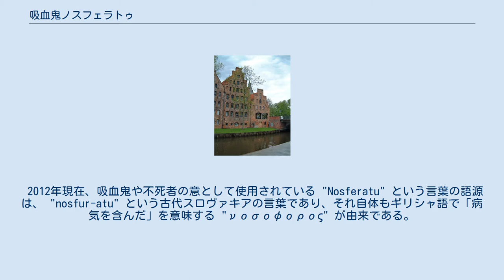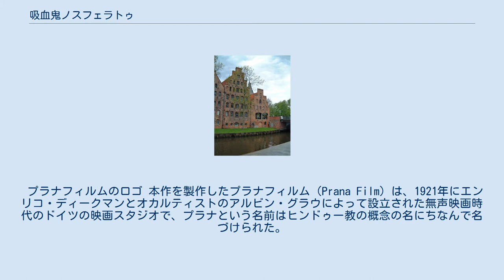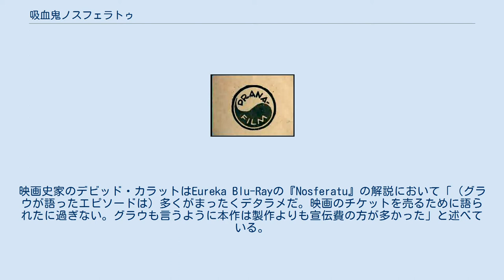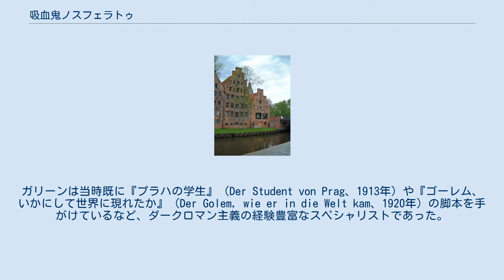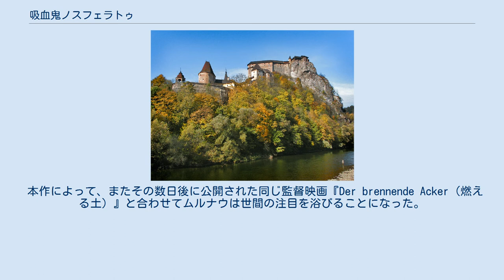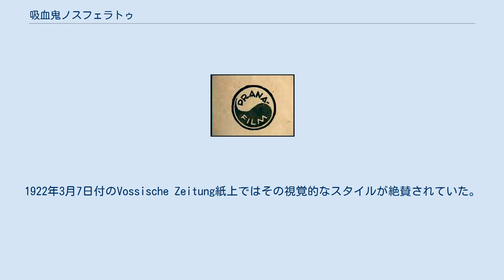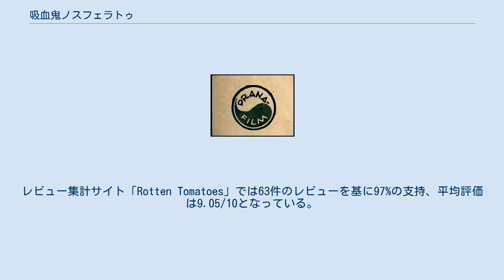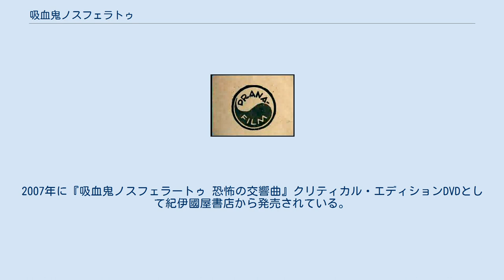吸血鬼ノスフェラトゥ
F・W・ムルナウの監督映画
シュレースヴィヒ＝ホルシュタイン州で製作された映画作品
『吸血鬼ノスフェラトゥ』（きゅうけつきノスフェラトゥ、原題：Nosferatu – Eine Symphonie des Grauens）はF・W・ムルナウによる1922年に製作されたドイツ表現主義・サイレント映画。
最初期の吸血鬼映画の1つであり、吸血鬼オルロック伯爵をマックス・シュレックが演じた。
原題のサブタイトルに従って『吸血鬼ノスフェラトゥ 恐怖の交響曲』という日本語タイトルで紹介されることもあり、またノスフェラートゥなどカナ表記の揺れもある。
 本作は1897年に出版されたブラム・ストーカーの怪奇小説『吸血鬼ドラキュラ』を非公式に映画化したものである。
ドラキュラ伯爵がオルロック伯爵に改名されるなど、原作からの変更点がある。
これらは著作権侵害の非難を避けるためだと長らく言われてきたが、オリジナルのドイツ語のインタータイトルには、本作がストーカーの作品を原作にしていることが明記されており、この説は弱い。
映画史家のデビッド・カラットは本作の解説において、この説をそれを裏付ける資料は無いと否定しており、むしろ、「ドイツ人がドイツ人の観客のために製作した低予算映画であり（中略）ドイツを舞台に、ドイツ語の名前を与え、ドイツ語圏の観客が物語をより身近に感じられるようにしたものだろう」と述べている。
 いくつかのディテールが変更されたにもかかわらず、ストーカーの相続人はこの映画化について訴訟を起こし、裁判所は、映画のすべてのネガとプリントを破棄するよう命じた。
しかし、本作のプリントはわずかに残り、後世に影響を与えたと傑作とみなされるようになっている。
1978年にはヴェルナー・ヘルツォークの脚本・監督によるリメイク版『ノスフェラトゥ』が制作されている。
また、本作をベースに「主演のマックス・シュレックは本当に吸血鬼だった」とする『シャドウ・オブ・ヴァンパイア』が制作された。
 2012年現在、吸血鬼や不死者の意として使用されている "Nosferatu" という言葉の語源は、 "nosfur-atu" という古代スロヴァキアの言葉であり、それ自体もギリシャ語で「病気を含んだ」を意味する "νοσοφορος" が由来である。
西ヨーロッパの人々に、吸血鬼は病気を運んでくるものと見なされていた。
 オルロック伯爵の屋敷として撮影された建物 1838年、北ドイツの港町ヴィスボルグに住むトーマス・ハッターは雇用主で街の不動産業を営む怪しげな男ヘル・ノックからヴィスボルグの家を買いたいというオルロック伯爵と会うように命じられ、彼の住むトランシルヴァニアへと向かう。
ハッターは心配する最愛の妻エレンを親友で海運業を営むハーディングと彼の妹ルースに託し、旅に出る。
目的地であるカルパティア山脈（トランシルヴァニアアルプス山脈）に近づいたハッターは、食事のために宿屋に立ち寄る。
ハッターが何気なくオルロックの名を出すと店にいた地元民たちは何故か怯えだし、道中には狼男が徘徊しているなどと言って思い留ませようとするが、ハッターは無視する。
 翌日、ハッターは馬車で伯爵の城への道を進むが、日暮れが迫っており、御者は橋より先に行くことを断る。
仕方なくハッターは徒歩で向かうと、途中で馬車がやってきて彼を乗せ、城へと向かう（この馬車の御者は変装したオルロック）。
人気のない城に着くとハッターはオルロックの歓待を受ける。
夕食の席でハッターが誤って親指を切ると、すかさずオルロックがその垂れた血を舐めようとし、驚いたハッターは反射的に手を引く。
 翌朝、ハッターはやはり人気のない城の一室で目を覚まし、首元に真新しい傷があることに気づく。
彼はこれは蚊のせいだと思う。
その夜、オルロックはヴィスボルグにあるハッターの自宅の向かいにある家を購入する書類にサインし、彼の妻の写真を見た際に「首が綺麗だ」と感想を述べる。
ハッターは自分がオルロックを故郷に招いた形になったことに気づく。
ハッターは宿屋から持ち出した吸血鬼の本を読み、オルロックの正体は吸血鬼ではないかと疑い始める。
深夜が迫る中、部屋の扉から外を覗くと不気味なオルロックが佇んでいる。
ハッターは部屋の中で怯えるが、そのままオルロックは部屋に入り込む...